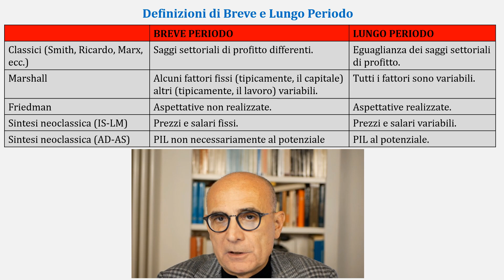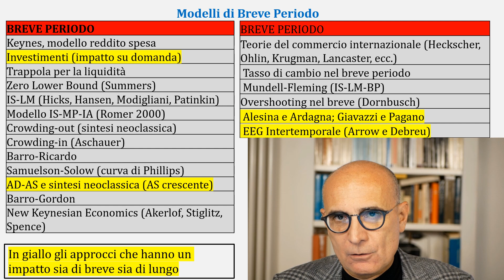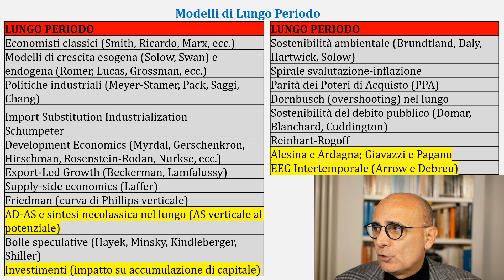Breve vs. Lungo Periodo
In questo video propongo una grossolana suddivisione dei principali modelli e approcci teorici (utili per il Concorso Diplomatico ma non solo) in due grandi gruppi: modelli di breve periodo e modelli di lungo periodo. Con un po' di approssimazione e qualche semplificazione, come al solito. Ma credo possa servire per individuare i modelli e gli approcci che è più opportuno utilizzare quando vengono chiesti, ad esempio, "gli effetti della politica fiscale nel lungo periodo", come accaduto di recente, o "effetti di breve e lungo periodo di un deprezzamento del tasso di cambio", o domande simili.